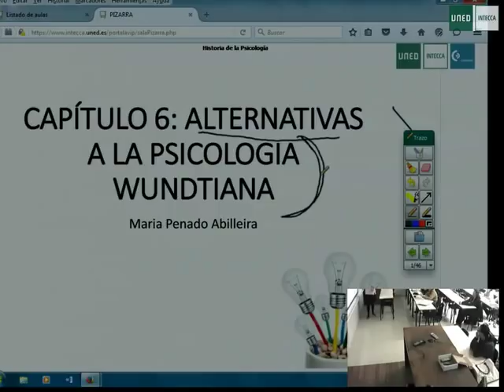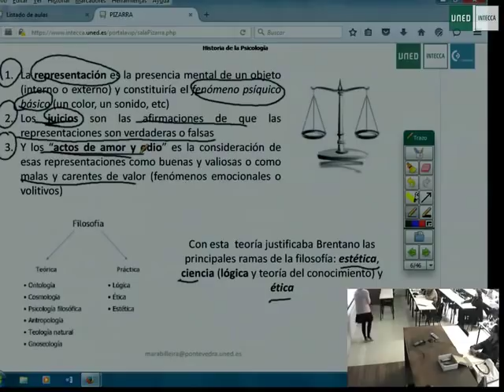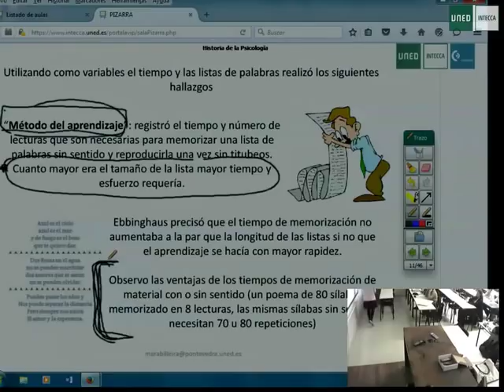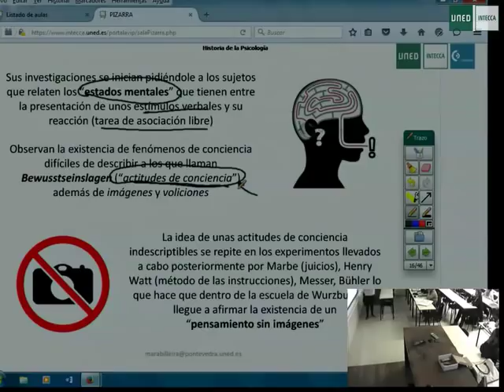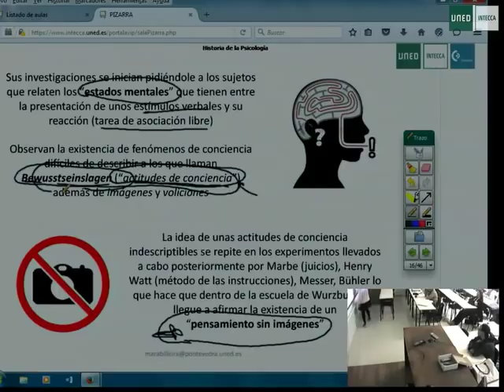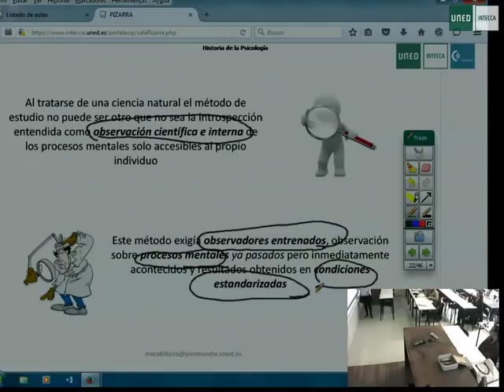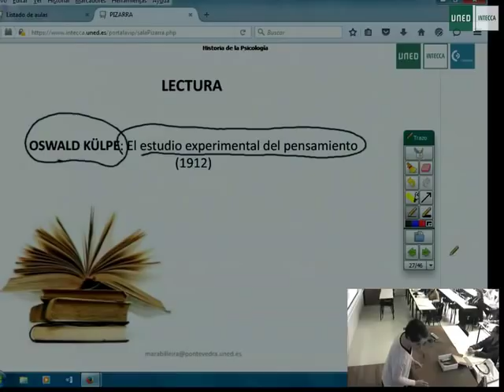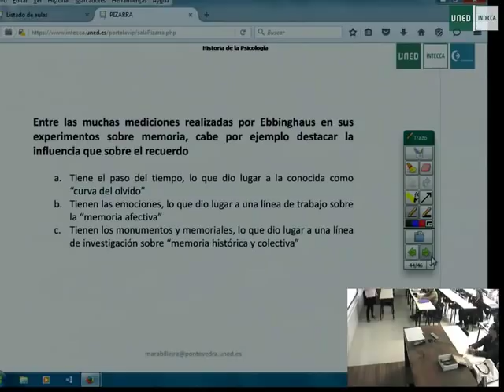02 - HISTORIA DE LA PSICOLOGÍA TEMA 6 M.Penado Pontevedra - Grado Psicología Uned Primero -